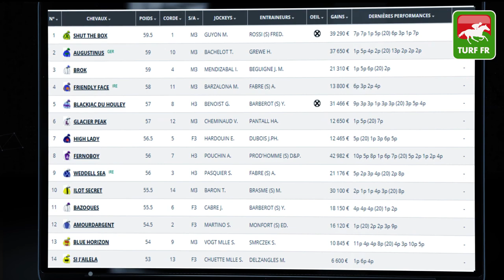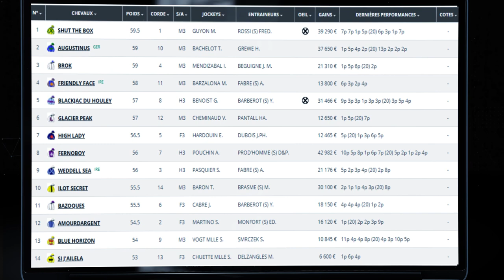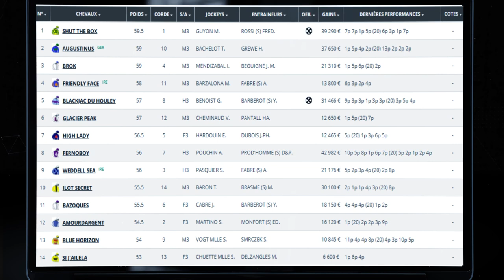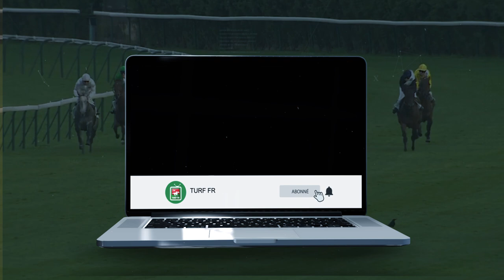Minute Quinté TURF FR : PRIX DE BEAUMESNIL - Mercredi 16 Juin 2021 - Paris Saint Cloud 🏇 PMU #243098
🥇 Retrouvez le pronostic exclusif de notre expert Turf Lucius Simenon pour le PRIX DE BEAUMESNIL le Mercredi 16 Juin 2021 à l'hippodrome de Saint Cloud à Paris en France.

✅ NOS LOGICIELS TURF :
✔️ Logiciel TURF INFO Professionnel Edition: